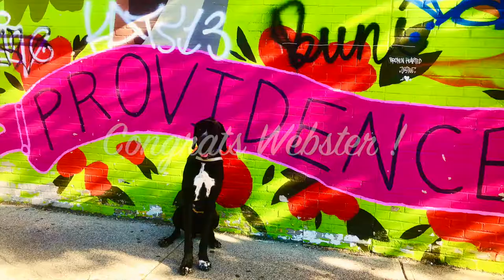Providence/Bakersfield Dog Trainers:2 yr Old Great Dane:Webster|Best Dog Trainers in RI.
If you live in the Rhode Island area, give us a call and we can make your dog just as happy and obedient as Webster !